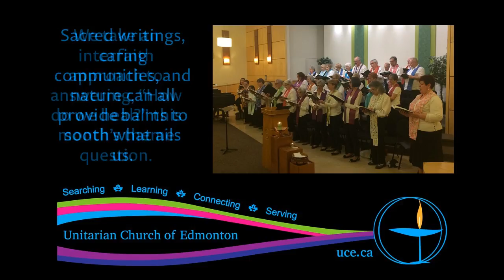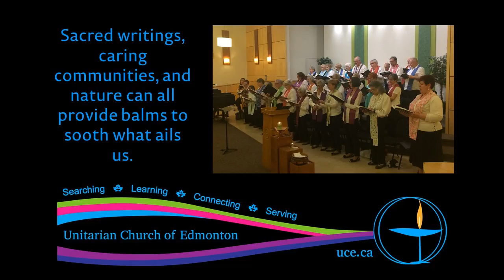Chorealis: Kimberley, Karen, Gordon, Audrey, “Healing Sources”, 5 Nov 2017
Sacred writings, caring communities, and nature can all provide balms to sooth what ails us. We’ll take an interfaith approach to answering, “How do we heal?”, this month’s theme question.

Kimberly Lang, “Returning to the World” by James Ishmael Ford
Karen Mills, “Psalm 23 for This Moment” by Kevin Tarsa
Gordon Ritchie, “The River” from “Peace Is Every Step” by Thich Nhat Hanh
Gordon Ritchie, “The Inner and Outer Equations” by Durga V. Nagarajan
Gordon Ritchie, “There Is Room for You Here” by Mary Edes
Audrey Brooks, “Interfaith Benediction” by Gary Kowalski